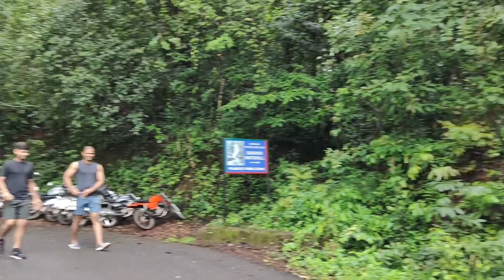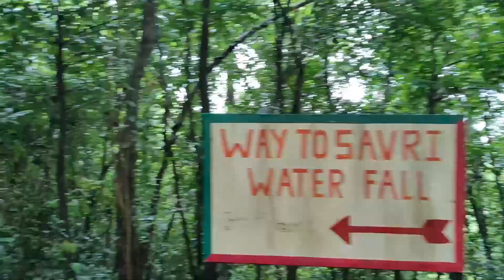Netravali Waterfall Mini Heaven #35 || A2 Vlogs [AJAY ARORA] | GOA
netravali wildlife sanctuary, savri waterfall

Video Highlights :

Which animals are found in Netravali wildlife sanctuary?
What is meant by wildlife sanctuary?

Which is the biggest waterfall in Goa?
How many waterfalls are in Goa?
Which of the following waterfalls of India is located in Goa?